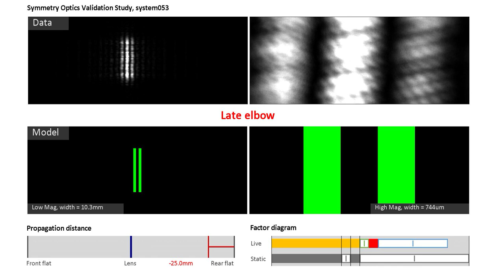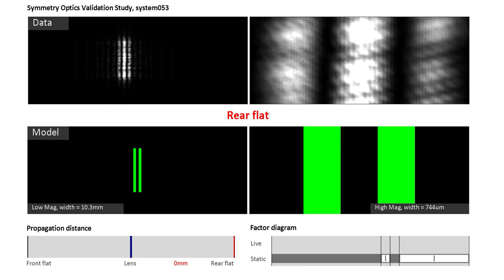system053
From the Symmetry Optics Validation Study.  See symmetryoptics.com